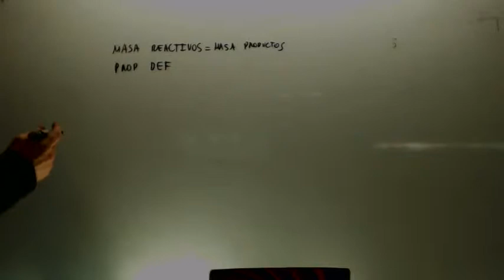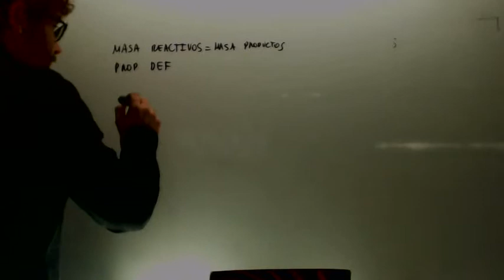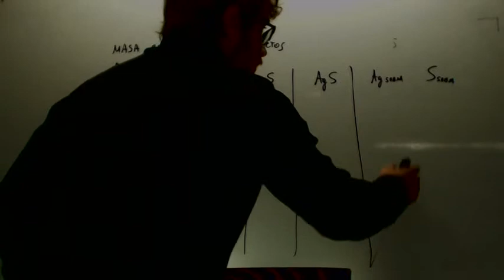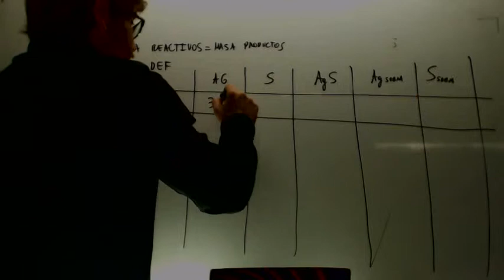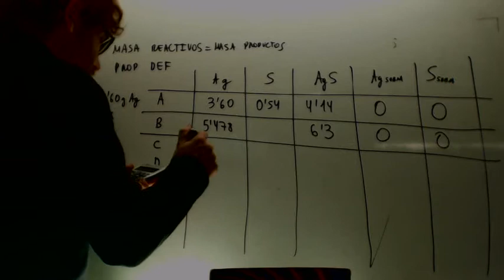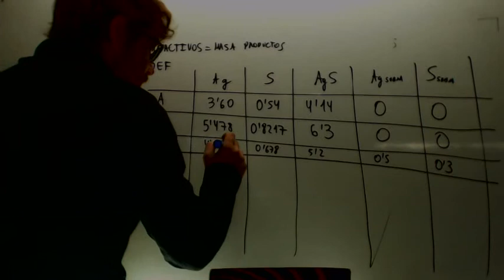Ley de proporciones definidas Fisica y Quimica 1º Bachillerato Academia Usero Estepona